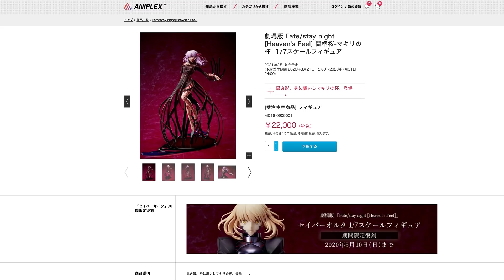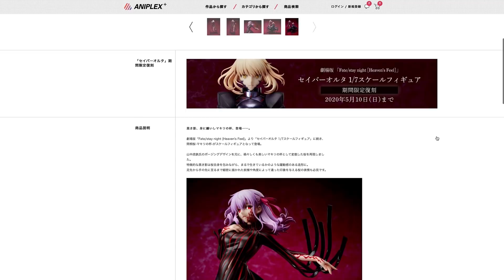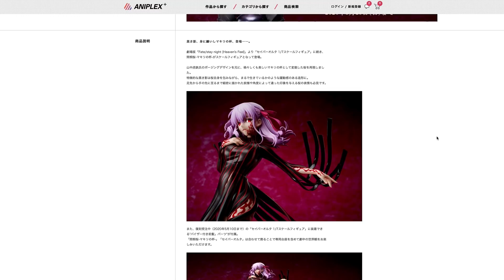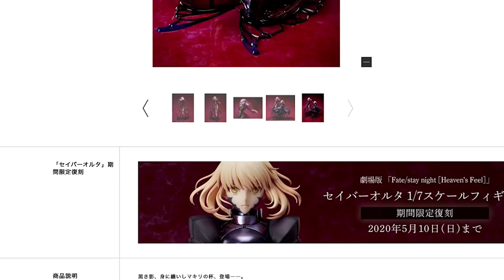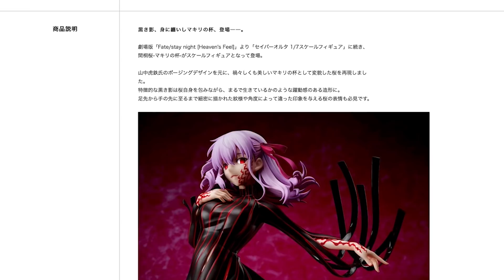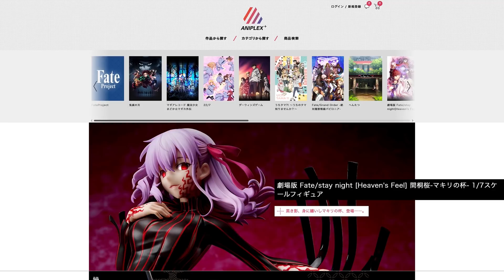予約開始！【劇場版 Fate/stay night [Heaven's Feel] 間桐桜-マキリの杯- 1/7スケールフィギュア】ANIPLEX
■フィギュアのご予約はこちらから↓
間桐桜-マキリの杯-

ーーーーー

ANIPLEXの劇場版 Fate/stay night [Heaven's Feel] 間桐桜-マキリの杯- 1/7スケールフィギュアの受注が開始されました。